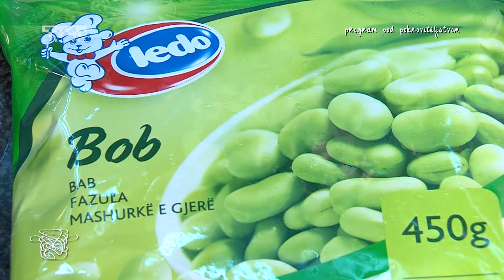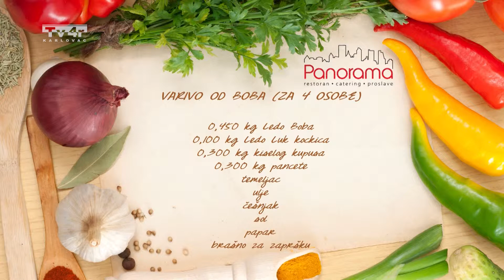Kuhajmo s Panoramom S2E11 Varivo od boba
Kuhajmo s Panoramom
S2E11
Varivo od boba
Tv4r